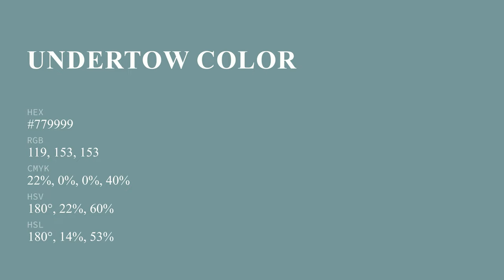Undertow color #779999 hex color - Green color - Warm color 779999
What color is Undertow ? #779999 hex color - Green color - Warm color 779999

Hex #779999 Color Code is also known as Undertow color.